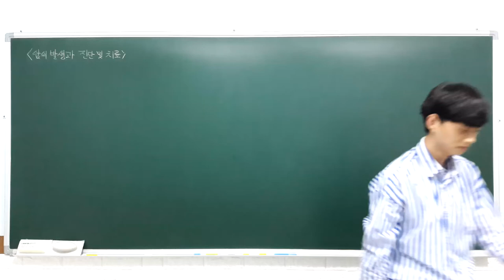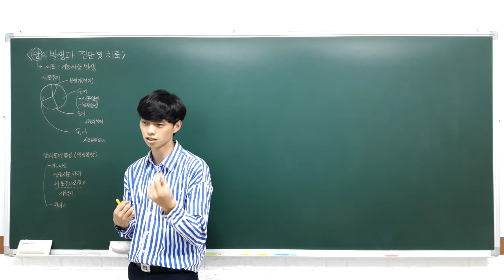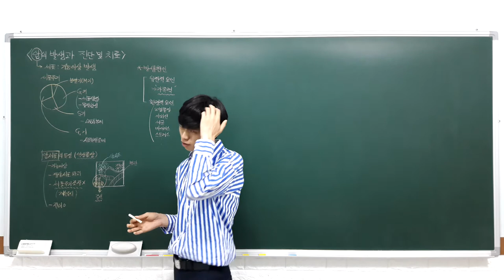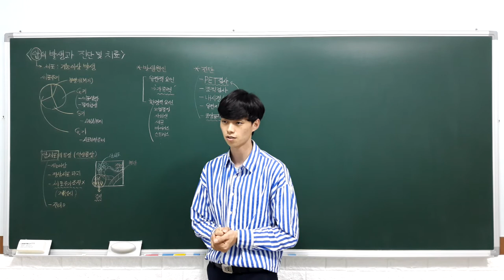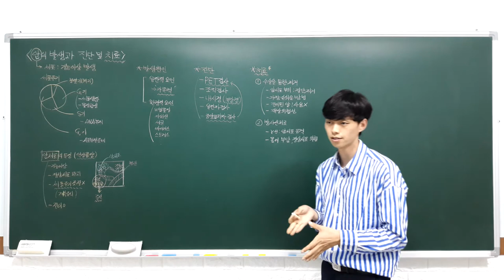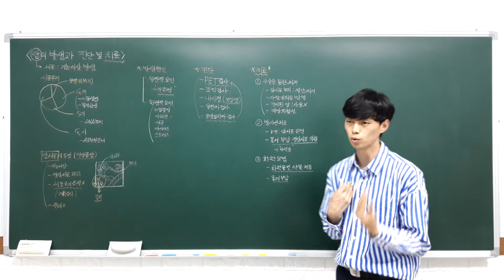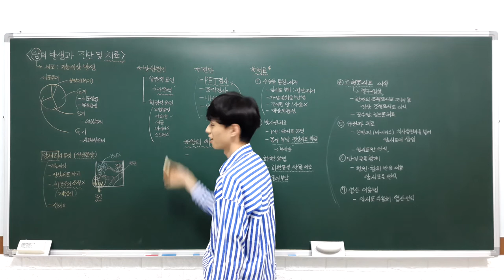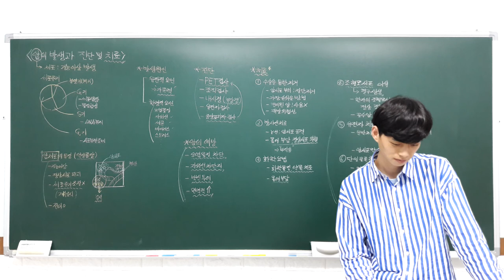고등 융합과학 5 3 2 암의 발생과 진단 및 치료 (암의 발생과 진단, 암의 치료와 예방)